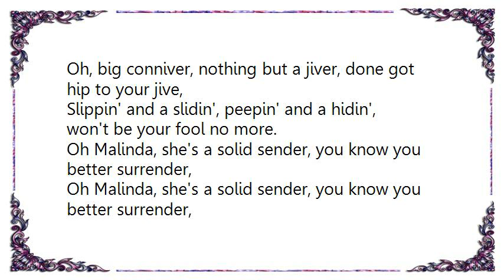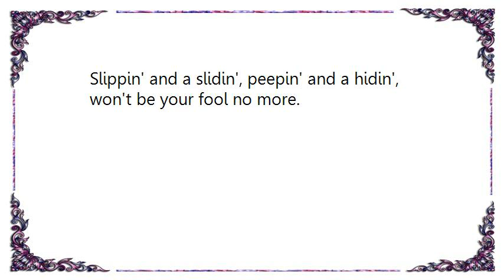Little Richard - Slippin' Slidin' Lyrics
[Lyrics Little Richard - Slippin'  Slidin']
Slippin' and a slidin', peepin' and a hidin', been told long time ago,
I been told, baby, you been bold, I won't be your fool no more.

Oh, big conniver, nothing but a jiver, done got hip to your jive,
Slippin' and a slidin', peepin' and a hidin', won't be your fool no more.

Oh Malinda, she's a solid sender, you know you better surrender,